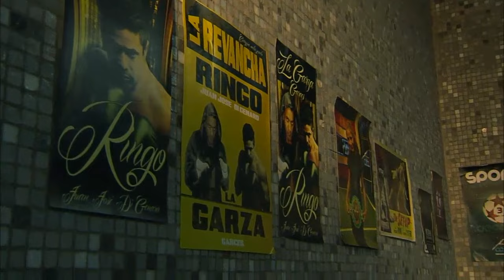Mirá la pelea de Ringo y la Garza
Ringo (Luciano Castro) se quedó muy enojado por la primera pelea que le ganó la Garza, es por eso que se preparó mucho con Rafael (Victorio D´Alessandro) -su nuevo entrenador- para recuperar su cinturón de campeón. Mirá la pelea: